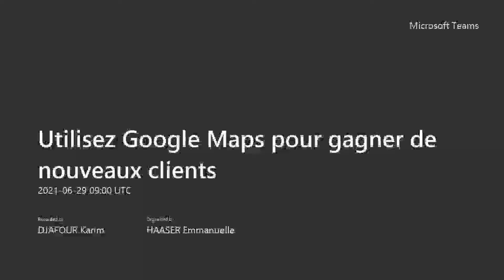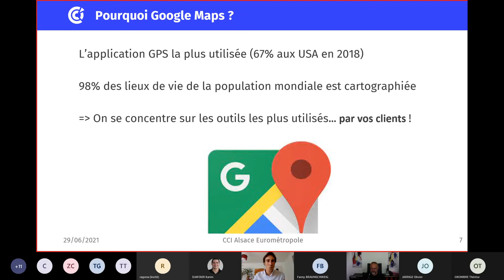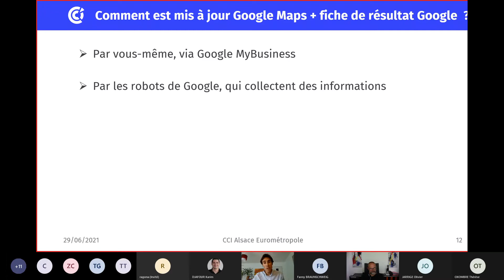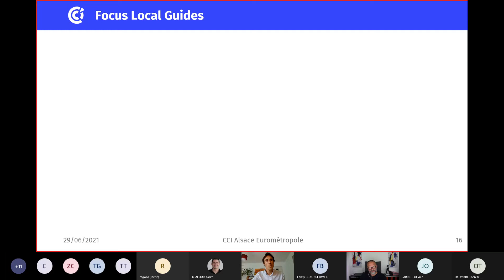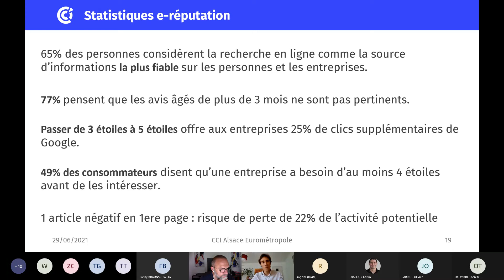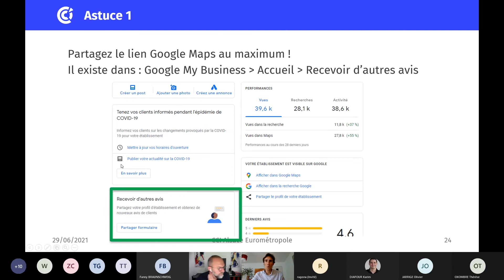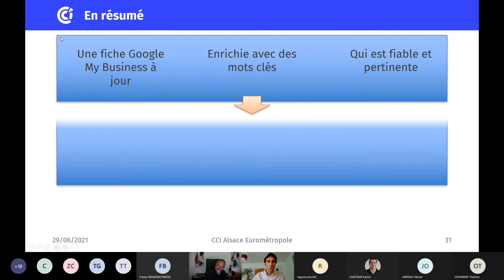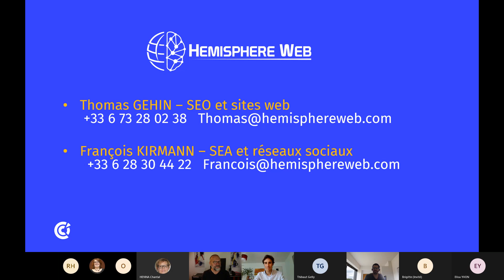Utilisez Google Maps pour gagner de nouveaux clients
🤔 Comment tirer profit des nouvelles fonctionnalités de Google Maps ?

🗺 Google Maps, la plus célèbre des cartes a longtemps été utilisée pour aider les internautes à se repérer et à se déplacer. Depuis plusieurs mois, elle connaît une mutation sans précédent et ajoute plusieurs cordes à son arc.
Tout comme votre classement dans Google et les mots clés sur lesquels vous apparaissez ne sont pas une fatalité mais le résultat d'un algorithme, Google Maps suit le même schéma.

▶ Découvrez comment gérer vos informations dans Google Maps à travers Google MyBusiness et les astuces pour gagner en visibilité et générer des contacts qualifiés.

▶ Webinaire animé par Thomas GÉHIN, expert SEO chez HémisphèreWeb et affilé au programme Local Guides Google.